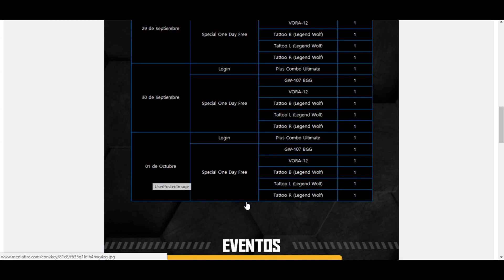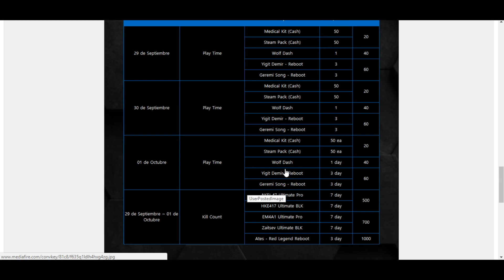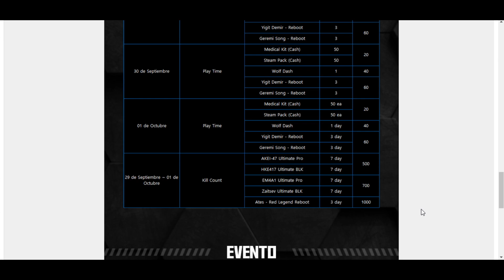✘ Evento para fin de semana ✦ 29 SEPTIEMBRE HASTA EL 1 OCTUBRE ✦ 1000 kill Wolfteam Latino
▬▬▬▬▬▬▬▬▬▬▬ஜ۩۞۩ஜ▬▬▬▬▬▬▬▬▬▬▬▬▬▬
▓▓▓▒▒▒░░░ DALE CLICK EN MOSTRAR MAS ░░░▒▒▒▓▓▓
▬▬▬▬▬▬▬▬▬▬▬ஜ۩۞۩ஜ▬▬▬▬▬▬▬▬▬▬▬▬▬▬

◥◣☯◥◣HOLA A TODA MI GENTE DE YOUTUBE EN ESTA OPORTUNIDAD les traigo ✘ Evento para fin de semana  ✦ 29 SEPTIEMBRE HASTA EL 1 OCTUBRE ✦ 1000 kill Wolfteam Latino◥◣☯◥◣

➤TWITER➤
➤SKYPE:

Lα cσpiα dε εstε vidεσ,
sεяα dεnunciαdα.
ADVERTENCIA:
TAGS NO LE HAGAS CASO:
"Marien Arnault ""Marien Arnault ""yiguit demir"